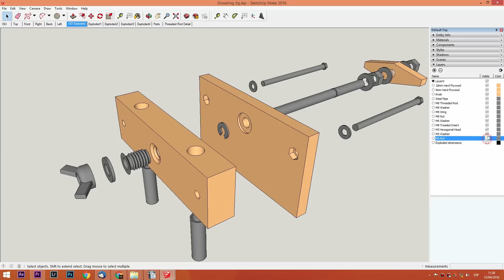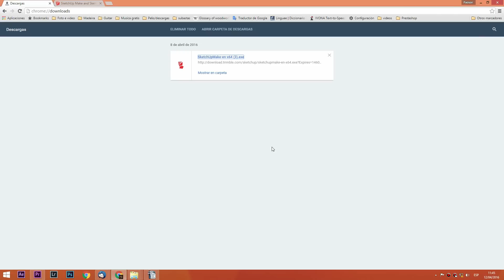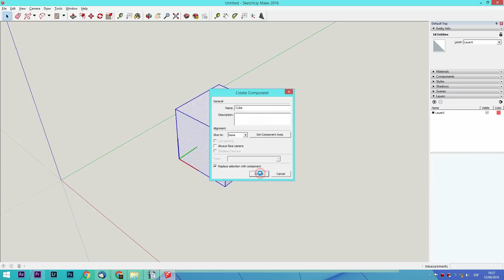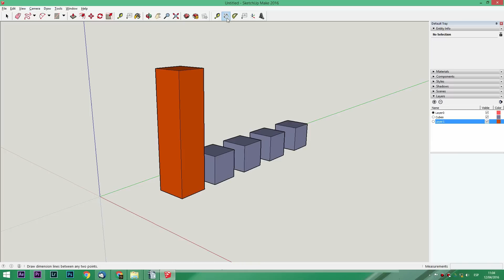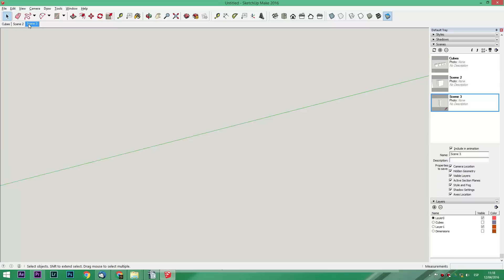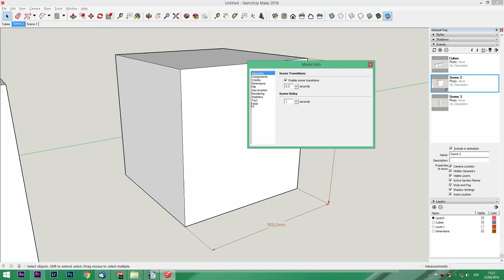SketchUp Tutorial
A lot of woodworkers remain reluctant to use CAD software due to they didn't use to be intuitive or easy to use. I can say that once you take a few minutes to learn the basic functions you will end using them for all your projects. The drawing, understanding and measurement of the plans will be much quicker and easier.

SketchUp is one of the most popular 3d Cad programs. It is very easy to use and the free version has almost all an amateur woodworker can need.